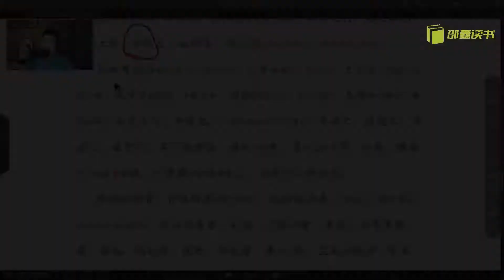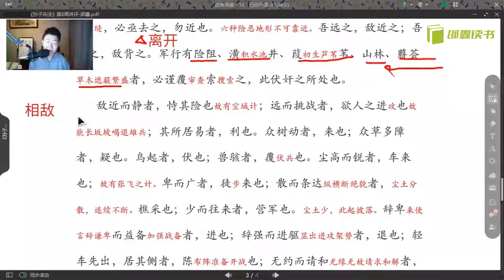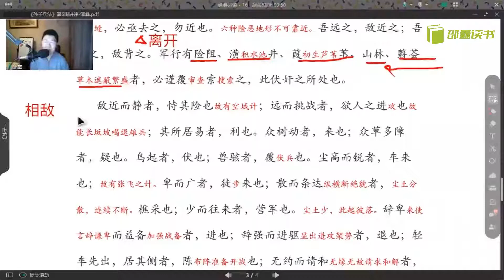北大才子邵鑫 精读《孙子兵法》51 【战场机变】《行军篇》：军队在不同地形条件下的作战、驻扎与宿营4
北大才子邵鑫精讲《孙子兵法》资源简介：
《孙子兵法》是世界上现存最早的兵书，也是中国古代兵学的巅峰之作，被誉为“武经冠冕”，“百代谈兵之祖”。